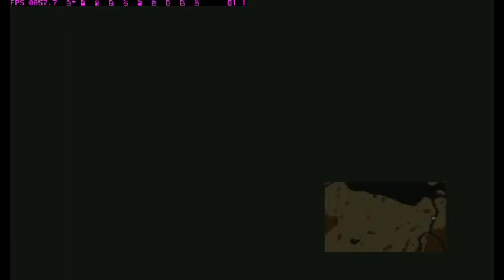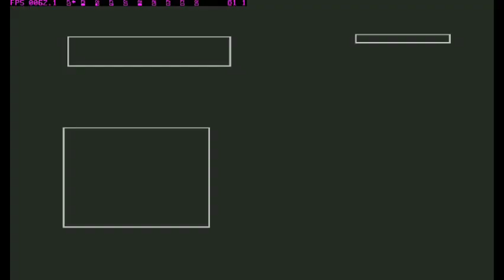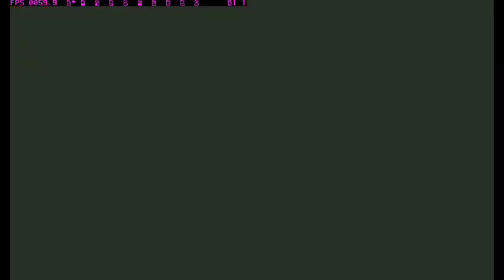SUIKODEN II | GAMEPLAY | PART 23 | Rescue Ridley from Ambush 🐴🏇🗡️🗿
00:00 Intro
00:13 Recruit Gordon
17:00 Go back to Castle and Briefing with SHU also other team member
24:00 Scene Leon Silverburg,Luca,Jowy,Culgan,Seed,and Sasarai
26:30 Saving Ridley from Ambush
36:11 After save Ridley and Ridley tell Information about Enemy
40:17 Outro